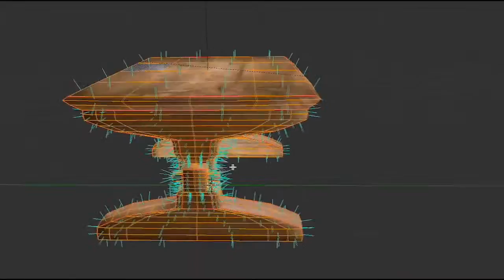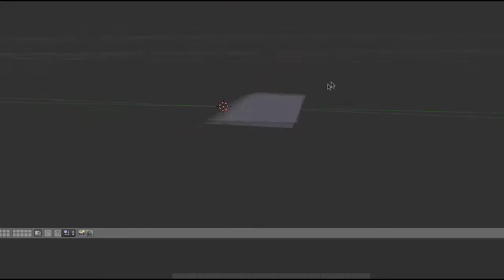The Tempest Production Update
Isinglass is in production on Social Shakespeare The Tempest. Check out the production update video original shared at an event for supporters in March.